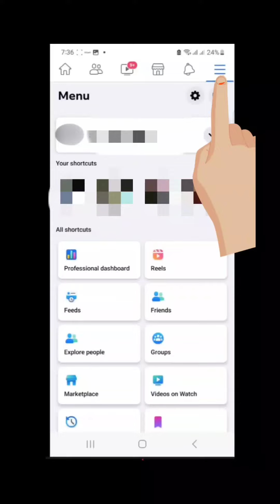HOW TO DEACTIVATE FACEBOOK ACCOUNT 2023? HOW TO DELETE FACEBOOK ACCOUNT 2023? PHILIPPINES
What Is the Difference Between Deleting and Deactivating Facebook?

There's a difference between deleting and deactivating your Facebook account. They're not interchangeable terms.

Deactivation is for people who aren't certain they want to leave Facebook forever. If you just want to take a sabbatical from social media, deactivation is a good option, although it's not the only one. You could merely ignore Facebook without deactivating it, but that depends on how tempted you'll be to return.

Deleting Facebook is more permanent. It's a decision that you shouldn't take lightly. If you delete your account, you can't come back and expect any of your data to still be intact. There is a way to start again, but we'll return to that later on.eople Search for Me if I Deactivate Facebook?

People can still search for you, but your profile shouldn't show up. That is, in theory.

Your timeline will disappear, alongside your list of "likes". That should happen immediately, though you'll need to jump through a few hoops to get to that stage. Everything will be invisible.

Similarly, if you delete Facebook, your account will vanish. But full deletion won't happen for a little while because the social network gives you 30 days' leeway before the point of no return.

If you log back in shortly after deactivating your account, it will be automatically reactivated.

Otherwise, it takes 90 days for Facebook to remove information on a deleted account from its servers. Some details will still exist, but any personal identifiers will disappear. You'll become a statistic.

Does My Profile Completely Disappear if I Deactivate Facebook?

Deactivation should make your profile invisible. However, some deactivated users report that, after logging back in, they have numerous pending friend requests. This indicates that their names are still searchable and the links are still active. Depending on your privacy settings, full details shouldn't be available.

How do you make sure your deactivated Facebook profile disappears? Try a simple search, either through a friend's profile or using Google. The former is a better option; otherwise, it could take a lot of time scouring results featuring others with the same name as you. This should tell you if others can still find you, even after deactivating your account.

If you still exist on Facebook, attempt to log back in, and if that works, then try to deactivate again. If this still doesn't work, you can complain to Facebook or take the next step: deletion. Before you do that, read on to find out what you need to do before deleting Facebook entirely.

Can I Still Use Messenger Without Facebook?

You might worry that by deactivating Facebook, you won't be able to use the separate (but nonetheless connected) Messenger app. They're both owned by the same company and mine the same contact list. It seems like Messenger cannot exist without its parent, and that used to be the case.

But you can still use Messenger even if you don't have a Facebook account.

When you deactivate your account, Facebook will ask if you want to deactivate Messenger too. Say no, and the app will retain your information. If you'd prefer to go without the instant messaging service, you can deactivate Messenger separately.

In some cases, you'll need to reinstall Messenger after deactivation. If you delete Facebook, you'll certainly have to sign into the app again, albeit using a slightly different method. To do this, you simply click Not On Facebook?, and add your name and phone number. Allow it access to your address book so you can keep in touch with friends.

Can People See My Messages if I Deactivate Facebook?

Yes, you can still use Messenger, so it follows that your messages will appear after deactivating your account. In fact, when you press "Send," as long as you have internet access, the message will go straight to the recipient's inbox.

However, if you delete Facebook, your previous messages will read "Facebook User". The recipient won't be able to respond. Incidentally, this is the same thing that happens if you block someone.

Can You Reactivate a Facebook Account?

If you've deactivated your Facebook account, all you need to do is log back in. You can change your password if you've forgotten it. Your profile still exists, as does your personal information. Previous messages and comments typically re-appear too.